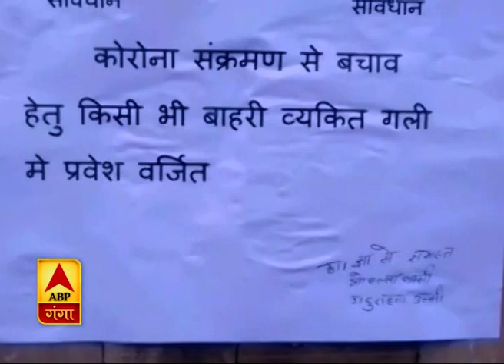Ganga Prime: उत्तर प्रदेश के हर गांव, कस्बे और शहर की खबरें....एक नजर में | ABP Ganga